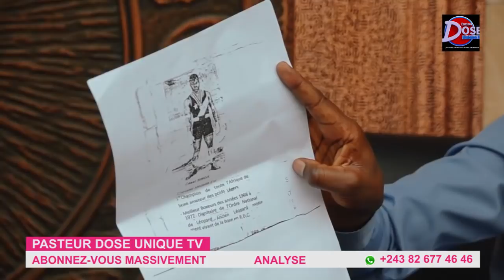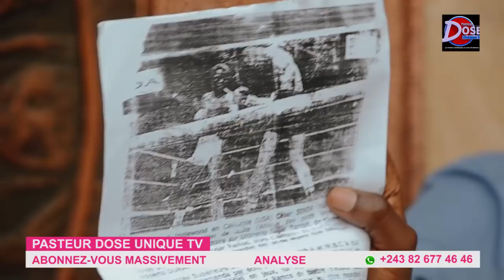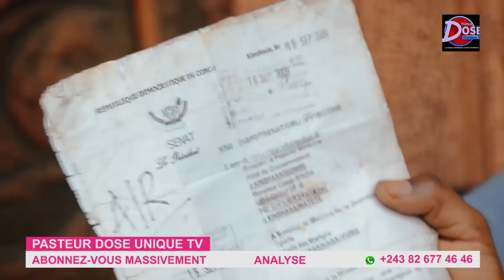EZA MAWA,BA PARENTS YA MANASSÉ SINDA BA PESI POINT DE VUE NA BANGO NA MAKAMBO YA MAAJABU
BOKO KANGA MOTEMA TE NA INJUSTICE YA BOYE